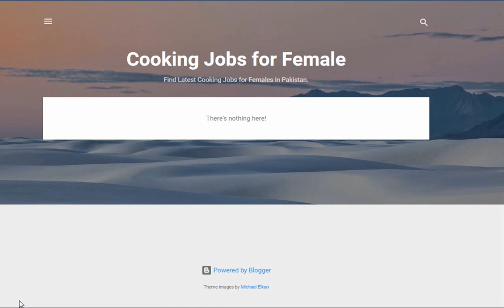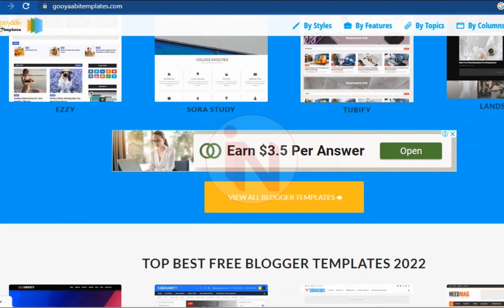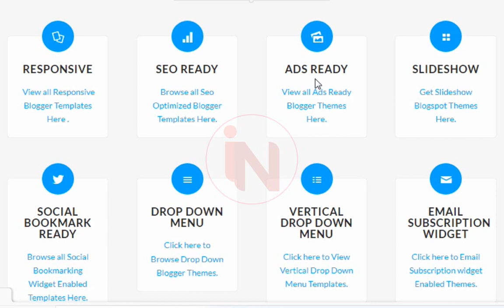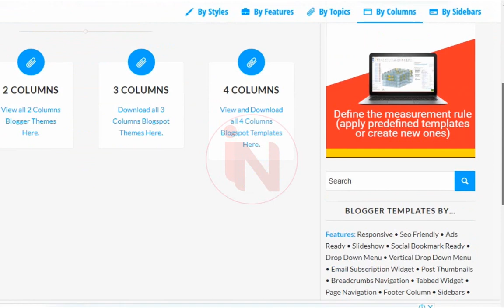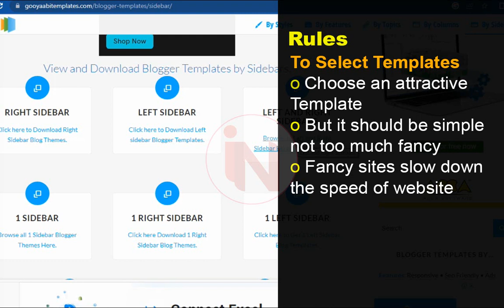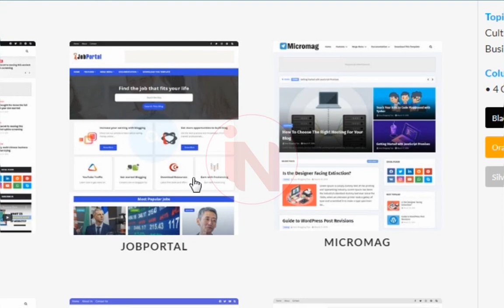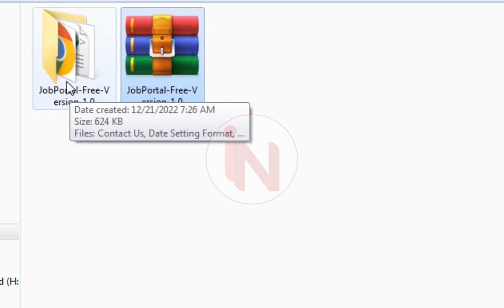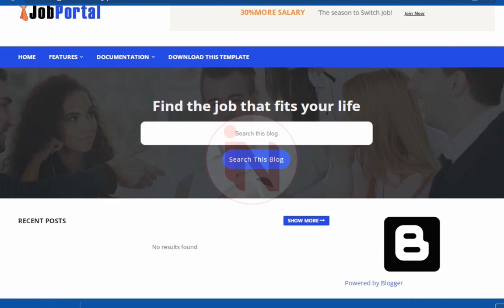Blogger Template premium free download | Free Blogging Course in Urdu 2023 | Class 17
You will learn how to download and change blogger theme in 2023. Also, you will learn about 2 Rules to select best blogger template for your blog. A blog template defines how a blog is going to look like.
00:00 Class Summary
00:36 What is blog template / theme?
01:12 Best site to download blog templates for free
02:00 Template Filters
04:25 how to choose blogger template
08:35 how to download blogger template
09:20 how to change / upload blogger template